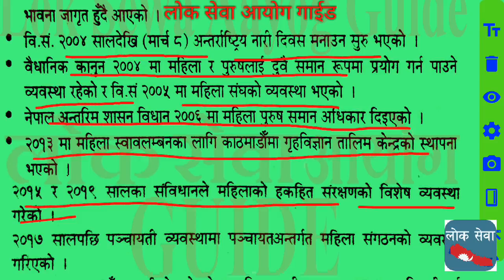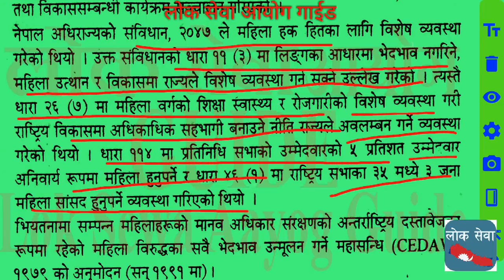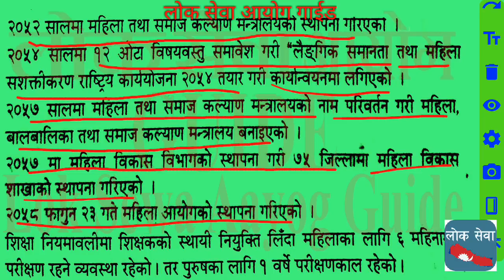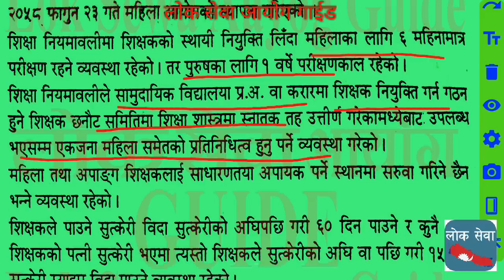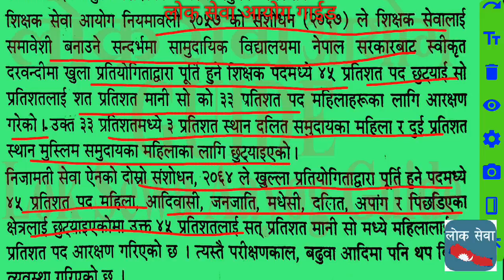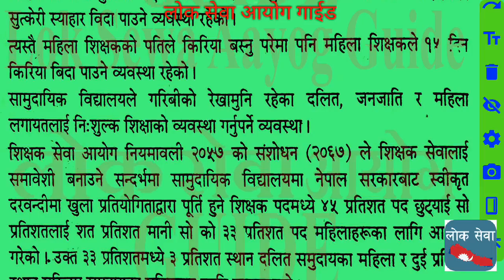Gender Equality in Nepal Education शिक्षामा लैंगिक समानताका लागि भएका प्रयास Education Service prepn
Tutorial
gk tricks
महिला बिकाश
लोक सेवा
loksewa guarantee
Level I question
loksewa interview
loksewa interview questions
loksewa iq
loksewa nepal
loksewa question
loksewa result 2073
loksewaguide
loksewa exam
loksewa result
mplokseva
psc gov
lokseva mp
loksewa question
lokseva gov
psc nepal
www,psc.gov.np
loke sewa
Subba 2nd 3rd paper
sewa online
e district
locksewa
looksewa aayog
Incheon Declaration